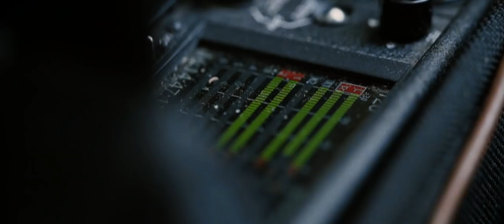Morshynska. The Voice of Water. (Official Documentary)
Morshynska " The Voice of Water" took 2 months in a music studio, 3 expeditions to the Carpathian mountains and 20,000 km of roads. The atmosphere and the incredible touch of nature are revealed in our documentary.

За кадром Моршинська Голос Води залишилося 2 місяці в музичній майстерні, 3 експедиції Карпатами та 20 000 км подоланих доріг. Душа і неймовірна атмосфера створення симфонії — у документальному фільмі.